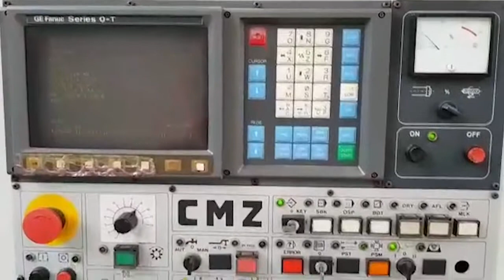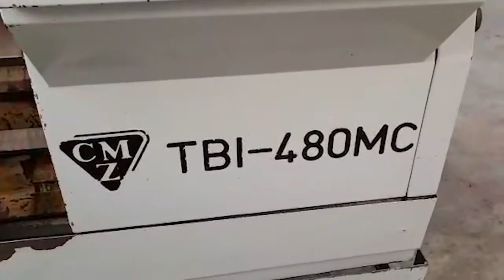CMZ TBI-480 (1999) Lathe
This CMZ TBI-480 Lathe was manufactured in 1999 in Spain. Operated through a  FANUC OTC Control unit, this machine can work with a spindle speed range of 4500 rpm.